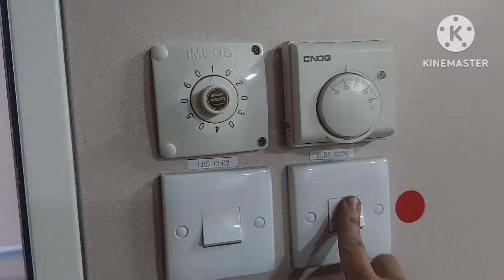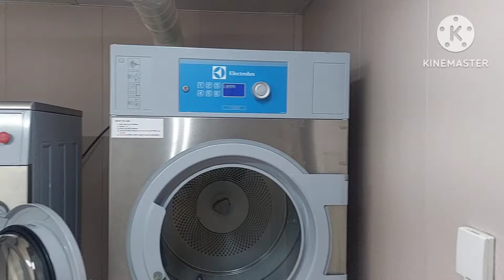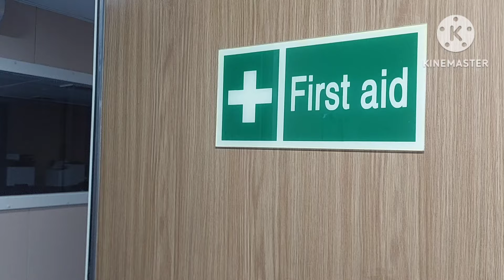Phòng ở, phòng giải trí, phòng ăn của thuyền viên tàu viễn dương @ Viễn Dương Xin Chào